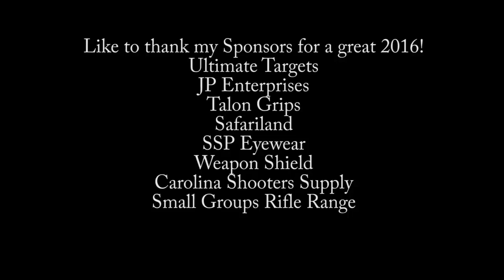2016 3gundude Highlights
A few highlights from a few matches from my 2016 shooting season.